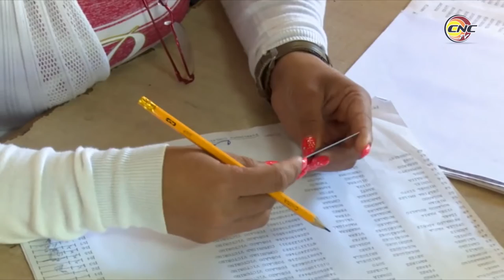El proceso de referendo constitucional también llega a las serranías granmenses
Los granmenses viven una jornada especial este 24 de febrero, en sus 1963 colegios electorales todo quedó organizado para realizar con calidad los comicios. Especialmente en el Plan Turquino, se tuvieron en cuenta las comunicaciones y el transporte para garantizar que los partes fluyan con agilidad.